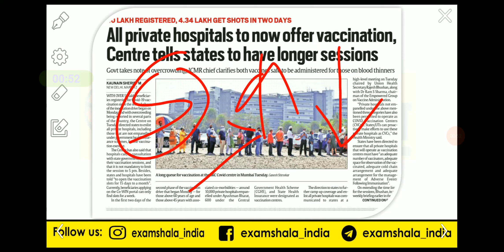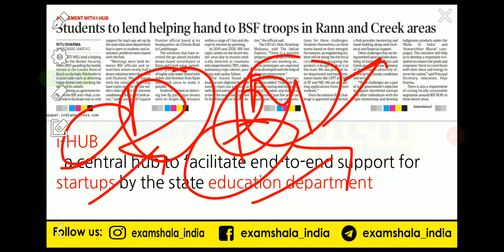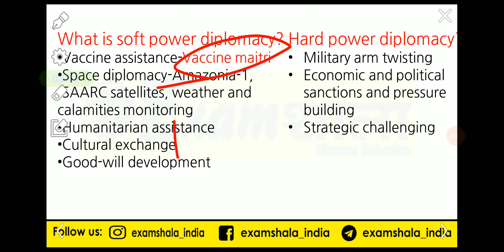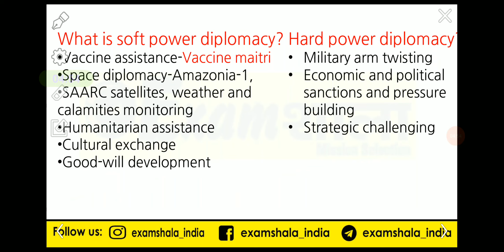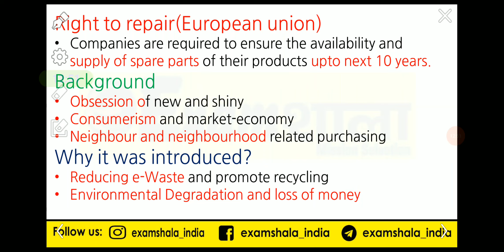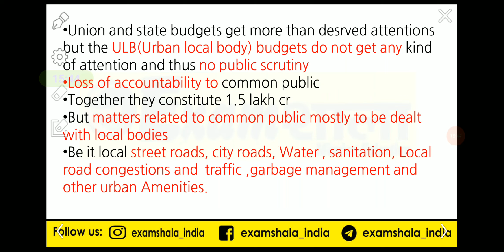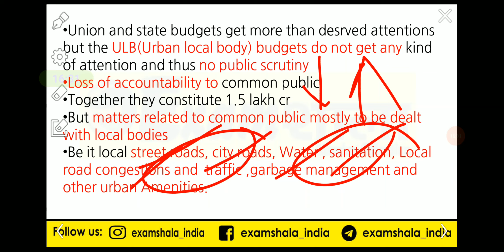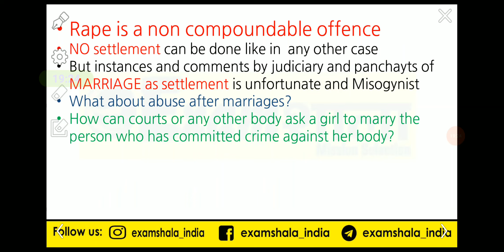Indian express Editorial Discussion| 03 March 2021| Examshala India |UPSC| State PCS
Instagram Page- I'm on Instagram as @examshala_india